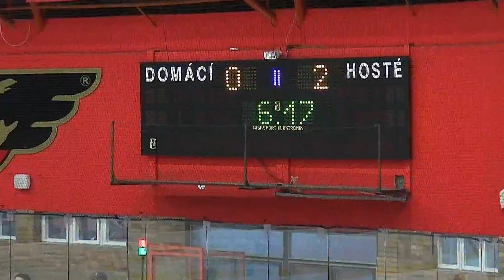LHK Jestřábí Prostějov - HC ZUBR Přerov 29.9.2012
Zubři se poučili z minulého zápasu a ve třetí třetiné zodpovědnou hrou dovedli zápas do vítězného konce.